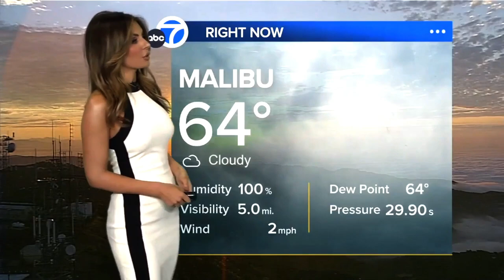Brianna Ruffalo ❤️‍🔥 predicts relief, but only at the coast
Meteorologist, Brianna Ruffalo provides the 7 day forecast for southern California predicting heat watches and warnings for inland areas.